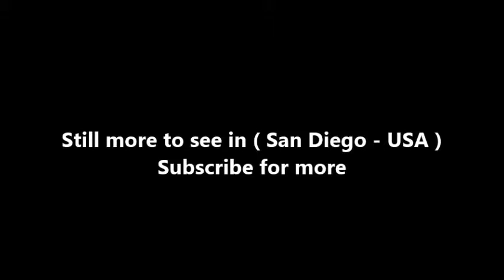Places to see in ( San Diego - USA ) Hillcrest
Hillcrest is the center of San Diego’s LGBT scene, with buzzing gay bars and the city’s massive annual Pride parade. University Avenue is lined with restaurants serving global cuisines like Vietnamese, Himalayan and Thai, while the mix of cafes, brunch spots and second-hand clothes shops on Fifth Avenue make it a popular weekend destination. The weekly Hillcrest Farmers Market sells produce, flowers and cooked food.

Hillcrest is a suburban neighborhood in San Diego, California northwest of Balboa Park and south of Mission Valley. Hillcrest is known for its "tolerance and acceptance," its gender diversity, and locally owned businesses, including restaurants, cafés, bars, clubs, trendy thrift-stores, and other independent specialty stores. Hillcrest has a high population density compared to many other neighborhoods in San Diego.

Hillcrest is an older neighborhood which has gone through gentrification. Many streets are lined with trees. There are Craftsman homes and Mid-Century modern condominium buildings. The neighborhood is bounded by Mission Hills to the northwest, Bankers Hill and Balboa Park to the south, University Heights to the north, and North Park to the east. A large ridge overlooking San Diego Bay borders the neighborhood to the west. Hillcrest is part of the Uptown community planning area, which consists of the neighborhoods of Mission Hills, Hillcrest, Bankers Hill, Park West, and University Heights.

Initially, Hillcrest was a chaparral-covered mesa. Kumeyaay Indians inhabited numerous villages scattered throughout the San Diego region. Spanish colonization brought the first of twenty-nine California missions with the founding of the nearby San Diego Mission. Presidio Park in Mission Hills and Old Town just down the hill are a part of San Diego history. Hillcrest is a very walkable  neighborhood with cafés, restaurants, and shops near the main residential pockets.

Hillcrest is served by State Route 163 at the University Avenue, Washington Street and Robinson Avenue exits. University Avenue and Washington Street are the major east-west thoroughfares in Hillcrest; Fourth, Fifth and Sixth Avenues connect Hillcrest to Downtown San Diego through Park West and Bankers Hill. There is bus service connecting to Downtown as well as to the Mission Valley trolley stops.

( San Diego - USA ) is well know as a tourist destination because of the variety of places you can enjoy while you are visiting San Diego . Through a series of videos we will try to show you recommended places to visit in San Diego - USA